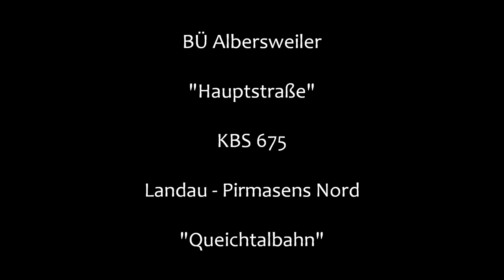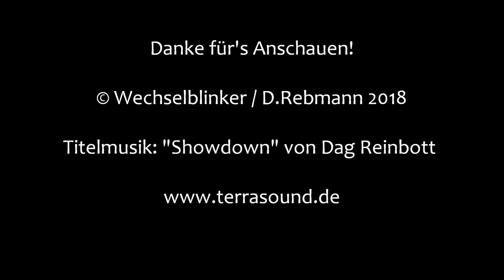Bahnübergang Albersweiler "Hauptstraße"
Albersweiler liegt westlich von Landau in der Pfalz am Flüsschen Queich. Diese ist auch Namensgeber für die hier verlaufende Queichtalbahn von Landau nach Pirmasens Nord, die hier auch über einen Haltepunkt verfügt. Direkt neben diesem kreuzt die Bahnlinie die Hauptstraße, wo man eine recht interessante BÜ-Anlage findet.

Der Bahnübergang verfügt über Lichtzeichen von Scheidt & Bachmann und Halbschranken. Hinzu kommt noch ein vorgelagertes Lichtzeichen, da hier noch die Straße zum Bahnhof und eine Grundstückseinfahrt vor dem BÜ abzweigen. Der einzige Wecker an der Anlage ertönt auch bereits mit dem Einschalten dieses vorgelagerten Lz, ist aber auch nicht wirklich laut.

Sehr schön anzusehen sind die gebogenen Ausleger, von denen man je einen pro Seite vorfindet.